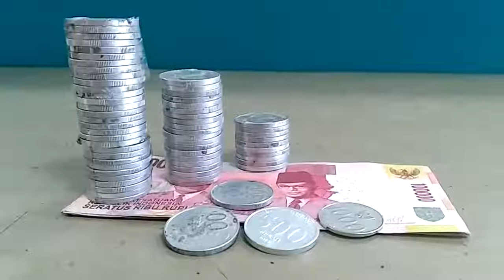No Copyright, Copyright Free Videos, Motion Graphics, Movies, Background, Animation, Clips, Download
No Copyright Motion Graphics provided by Era Herjaza